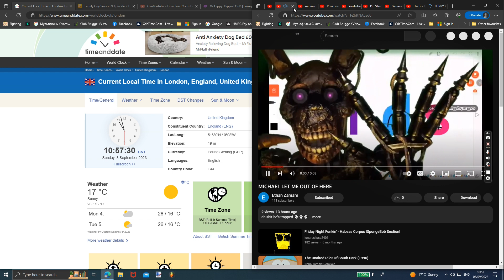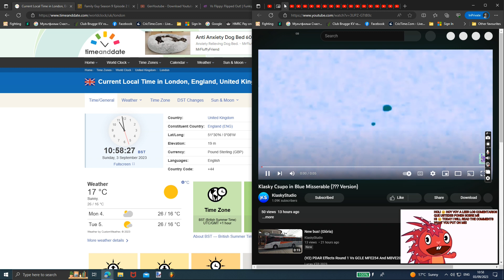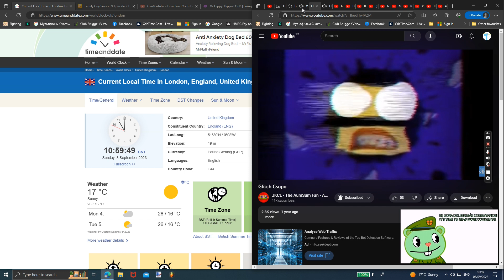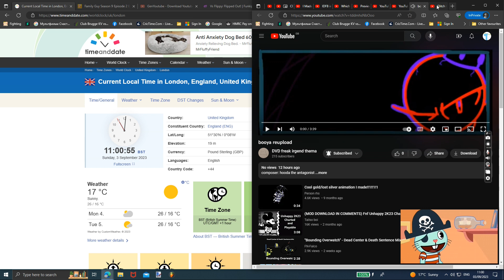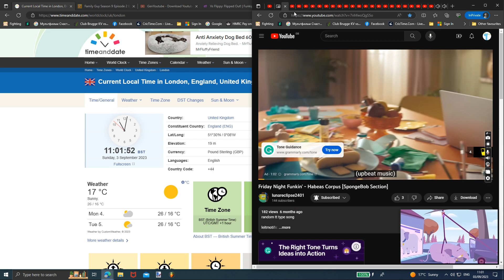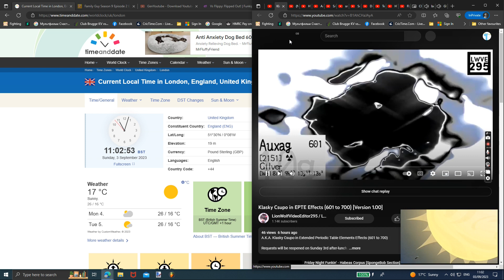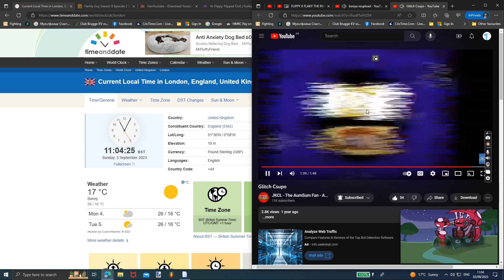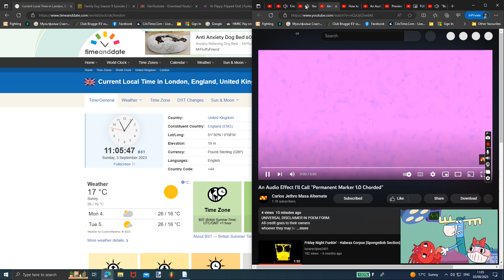Sunday the 3rd of September 2023